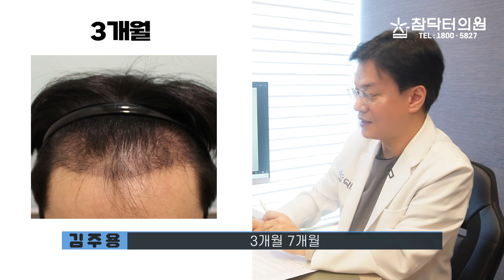m자탈모로 시작되는 넓은 이마.. 유전탈모 극복기는 참닥터에서!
🔷'참' 특별한 '탈모치료·모발이식' 🔷

🔷AI 두피·탈모 검사
두피 전문가의 1:1 문제성 증상 정밀 측정,
대표원장님의 탈모 진행 분석!

🔷 참닥터 모발이식 의원 🔷
🔸병원위치 : 신사동 501-2 SYH타워 13층
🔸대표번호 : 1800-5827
     ( 영상상담도 언제든지 가능합니다! )

정수리, 가르마, 가마 모발이식, 헤어라인교정, 비삭발 비절개
여성, 갱년기탈모, 탈모, 흉터재건, 재수술모발이식
까다롭고 어려운 모발이식도 기존모 손상없이 생착률도 좋습니다.😊

* 본 게시물은 참닥터의원에서 수술 받은 환자의 동의하에 작성되었습니다.
* 의사와의 충분한 진료와 상담, 그리고 올바른 관리는 부작용을 예방할 수 있는 최선의 방법입니다.
* 수술 후에는 통증, 출혈, 모낭염 등의 일시적인 부작용이 생길 수 있으며 개인에 따라 차이가 있을 수 있습니다.